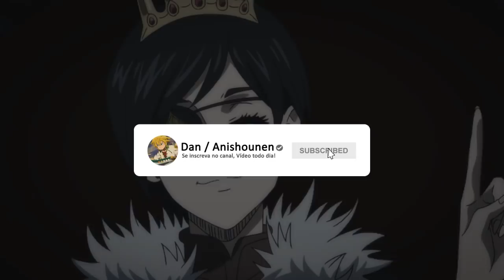O Poder de Asta para Destruir os Demônios - Black Clover Capítulo 285 - Anishounen (prev)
Titulo do vídeo: O  Poder de Asta para Destruir os Demônios - Black Clover Capítulo 285 - Anishounen (prev)

Anime Abordado: Black Clover